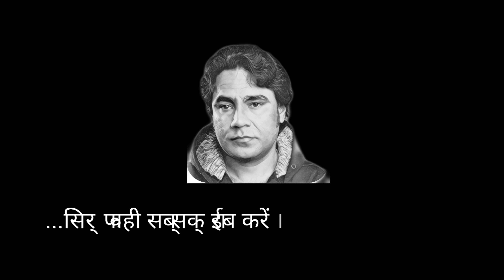RURAL CANADA 🇨🇦 TO TRANS CANADA 🇨🇦 HIGHWAY-1.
A small journey between a Canadian Rural Area to TRANS-CANADA Highway 1